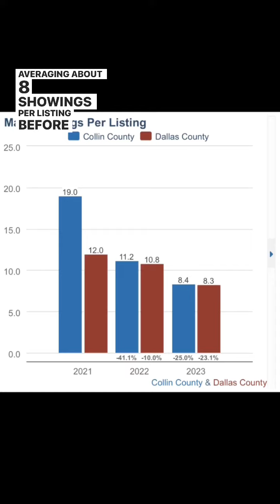Collin + Dallas County Market Update 6/16/2023📊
Collin + Dallas County Market Update 6/9/2023 - 6/16/2023📊

The seller's market continues! Whether you are a buyer or seller it is important to hire a local real estate expert that knows how to guide you through one of the largest transactions of your life!